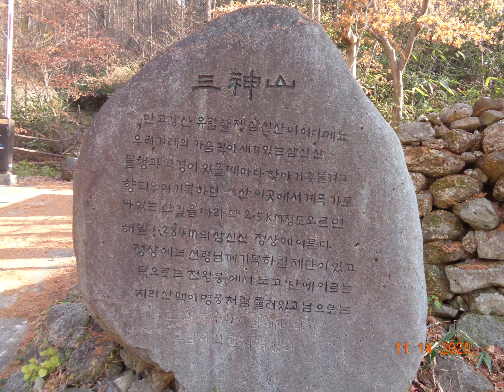[방방산행]삼신봉